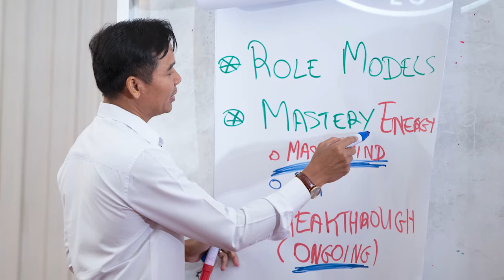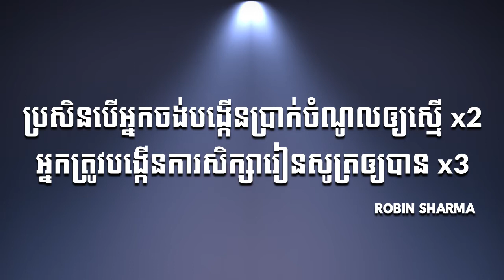កើនចំណូល ក្នុងអំឡុងពេល COVID 19?